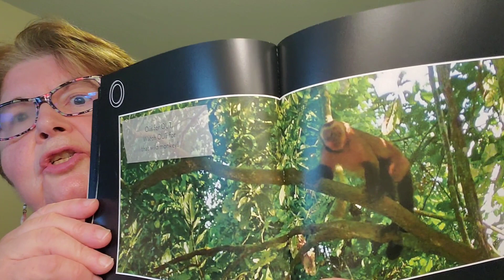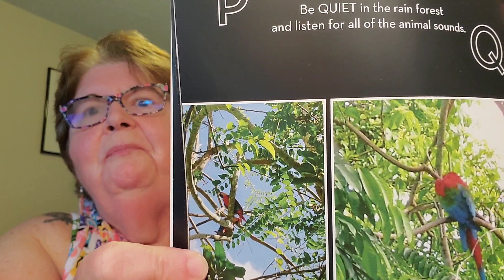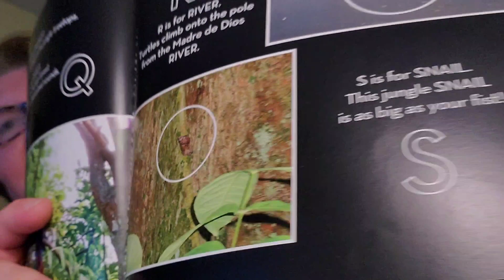215. Original, Unpublished Author Read: Jungle of ABCs cont